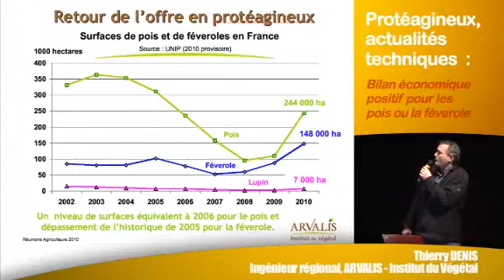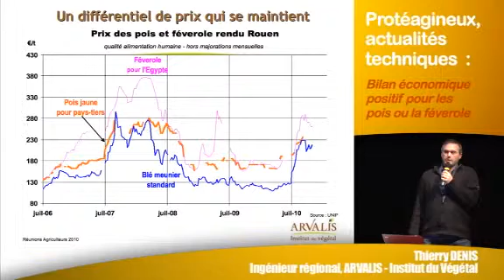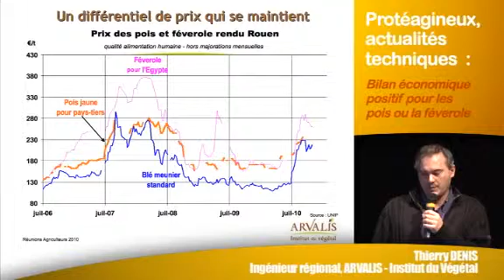Protéagineux, actualités techniques : le bilan 2010 - ARVALIS-infos.fr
Découvrez les conseils de Thierry Denis, ingénieur régional chez ARVALIS - Institut du végétal sur les actualités techniques autour des protéagineux. Dans cette présentation, il nous dresse un bilan de l'année 2010 pour la filière protéagineux.
Cette présentation s'inscrit dans le cadre des Réunions Agriculteurs Céréales et Protéagineux. Elle a eu lieu à Chauny, le mardi 7 décembre 2010.
Télécharger la présentation Protéagineux, actualités techniques dans son intégralité.